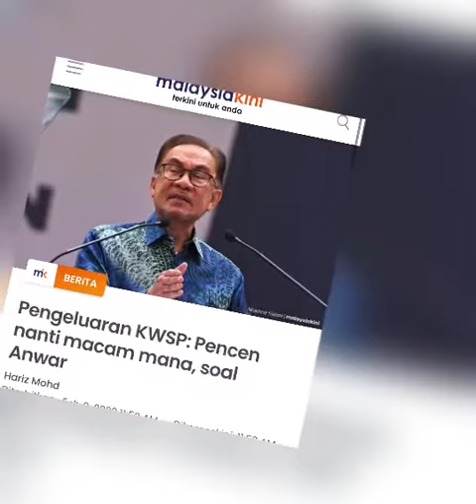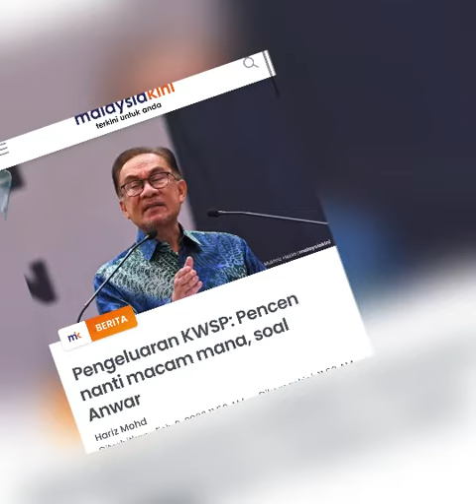Anwar Tidak Benarkan Kwsp Dikeluarkan‼️kwsp2